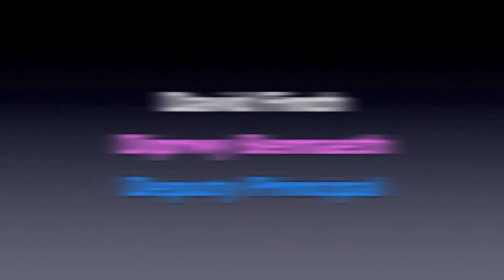Cefnogaeth i Ddysgwyr / Support for Learners 7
Cefnogaeth i Ddysgwyr /
Support for Learners

David Finch

Dirprwy Bennaeth /
Deputy Principal

Coleg y Cymoedd

Rhagfyr / December 2014